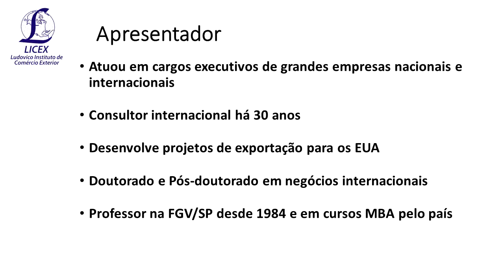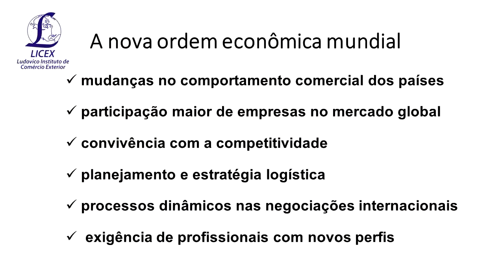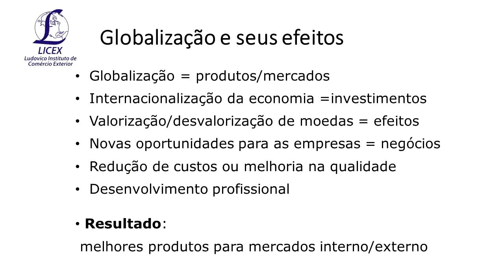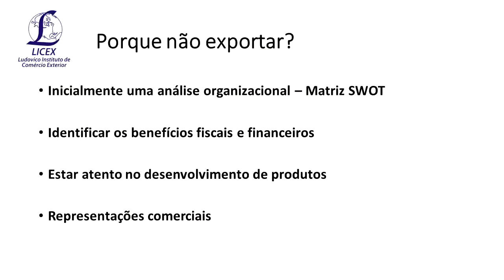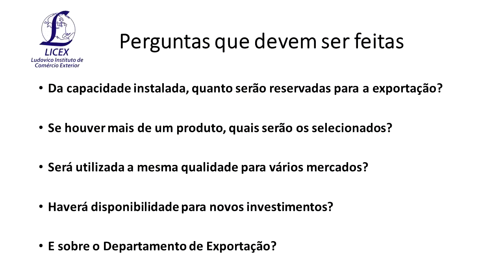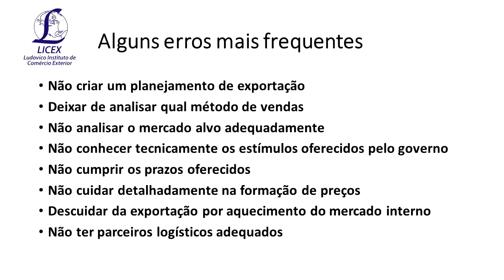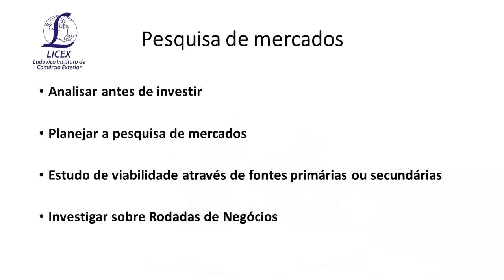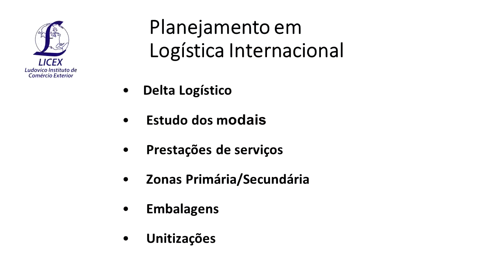Como vender mais com Exportação – Nelson Ludovico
O Professor Doutor Nelson Ludovico que já gerou milhões de faturamento de resultados com suas consultorias nacionais e internacionais. Você está preparado para exportar? Menos de 10% das indústrias estão preparadas para isso e deixam literalmente de ganhar o mundo. Então é sua vez de eliminar definitivamente todas as suas dúvidas e aprender a ter exportações verdadeiramente lucrativas!